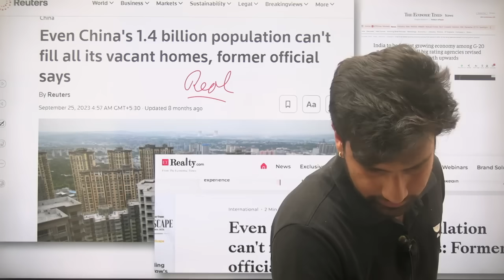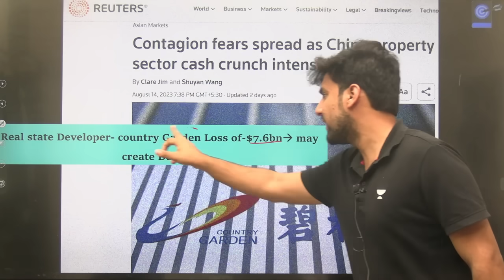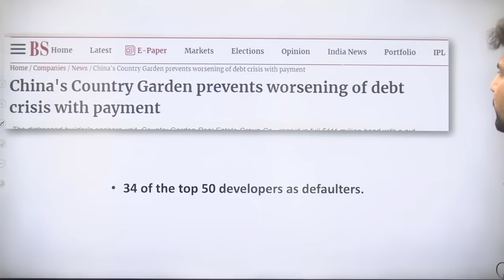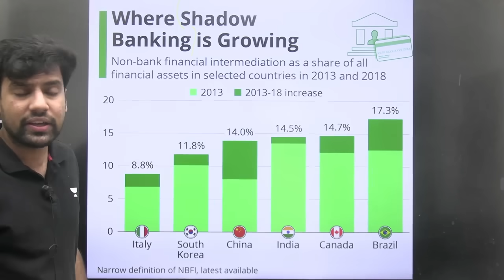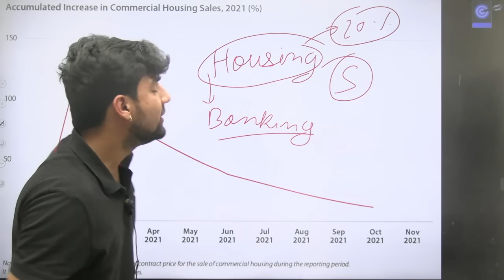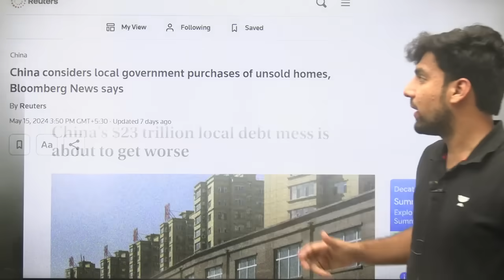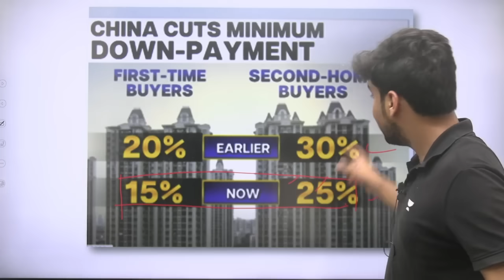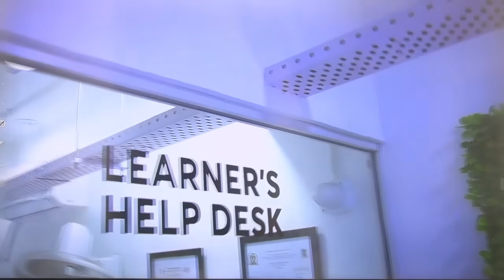Chinese Economic Crisis : trying to end its ‘epic’ property crisis | India Fastest Growing Economy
Unacademy IAS Subscription Benefits:

1. Learn from your favourite teacher in best infra setup
2. Dedicated DOUBT sessions
3. Comprehensive course coverage. Includes CSAT and Current Affairs classes
4. Real-time interaction with Teachers
5. Limited students batch size
6. Monthly Current Affairs magazine
7. Library facility